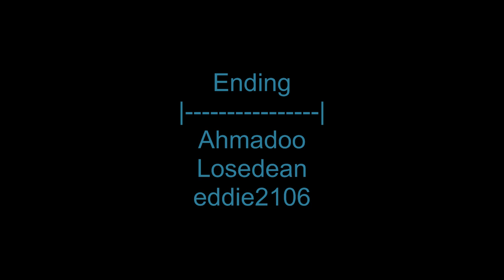Mtvision Dance Party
mtvision ne kleine tanz party xD...
klein aber fein!

Mitwerkeende:

eddie2106
Ahmadoo
Losedean